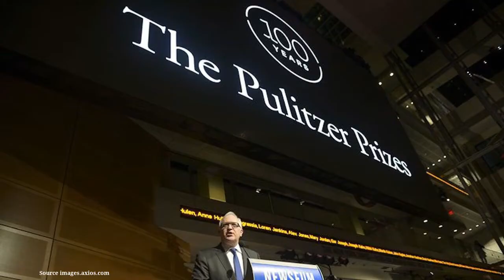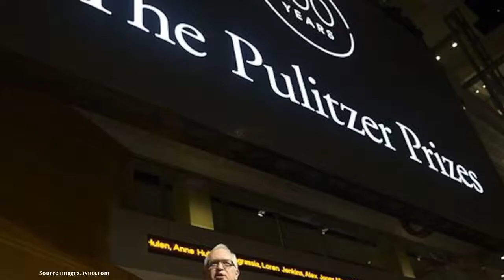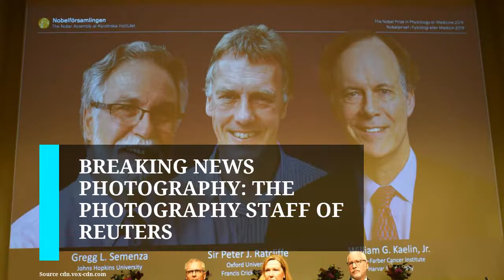2020 Pulitzer Prize Winners Announced - Full List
There were a couple firsts in this year's announcement of the winners of the Pulitzer Prize.

"Despite relentless assaults on objective truth, coordinated efforts to undermine our nation's free press, and persistent economic headwinds, journalists continue to pursue and deliver essential facts and truths to keep us safe and protect our democracy."

The other new twist was the inaugural award for audio reporting, which went to the staff of the public radio show and podcast, This American Life,

along with Los Angeles Times reporter Molly O'Toole and Vice News freelance reporter Emily Green.

On the Arts and Letters side, author Colson Whitehead won his second Pulitzer for his novel, The Nickel Boys.

Here is Full List:

Journalism:  Public Service: The Anchorage Daily News, in collaboration with ProPublica

--bl--

Breaking News Reporting: The staff of the Louisville Courrier-Journal

--bl--

Investigative Reporting: Brian M. Rosenthal, The New York Times

--bl--

Explanatory Reporting: The staff of The Washington Post

--bl--

Local Reporting: Staff of The Baltimore Sun

--bl--

National Reporting: T. Christian Miller, Megan Rose and Robert Faturechi, ProPublica and Dominic Gates, Steve Miletich, Mike Baker and Lewis Kamb, The Seattle Times

--bl--

International Reporting: The staff of the New York Times

--bl--

Feature Writing: Ben Taub, The New Yorker

--bl--

Commentary: Nikole Hannah-Jones, The New York Times

--bl--

Criticism: Christopher Knight, Los Angeles Times

--bl--

Editorial Writing: Jeffery Gerritt, Palestine Herald-Press

--bl--

Editorial Cartooning: Bary Blitt, The New Yorker

--bl--

Breaking News Photography: The photography staff of Reuters

--bl--

Feature Photography: Channi Anand, Mukhtar Khan and Dar Yasin, The Associated Press

--bl--

Audio Reporting: This American Life

--bl--

Letters, Drama and Music:  Drama: A Strange Loop, by Michael R. Jackson

--bl--

History: Sweet Taste of Liberty: A True Story of Slavery and Restitution in America, by W. Caleb McDaniel

--bl--

Biography: Sontag: Her Life and Work, by Benjamin Moser

--bl--

Poetry: The Tradition, by Jericho Brown

--bl--

General Nonfiction: The Undying: Pain, Vulnerability, Mortality, Medicine, Art, Time, Dreams, Data, Exhaustion, Cancer, and Care, by Anne Boyer and The End of the

--bl--

Myth: From the Frontier to the Border Wall in the Mind of America, by Greg Grandin

--bl--

--bl--

Fiction: The Nickel Boys, Colson Whitehead